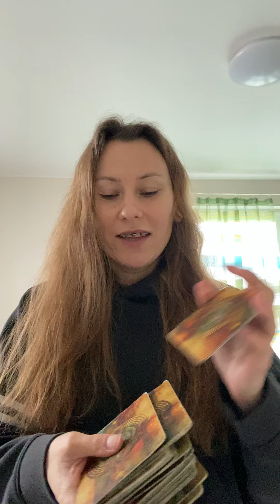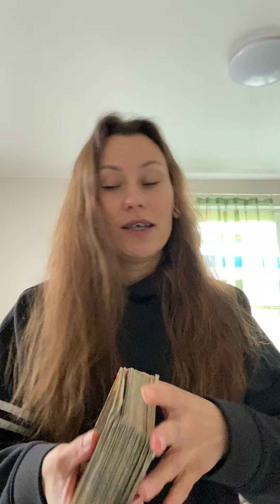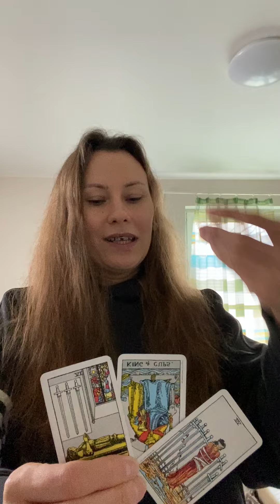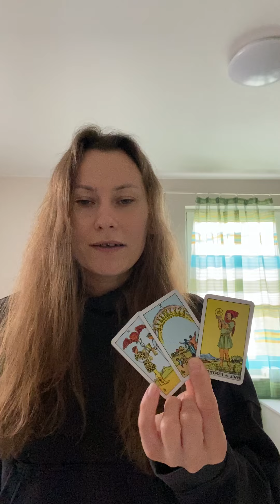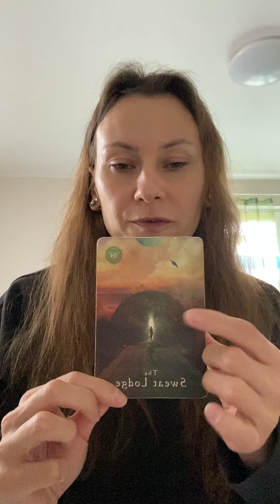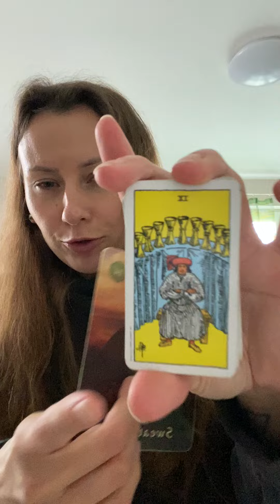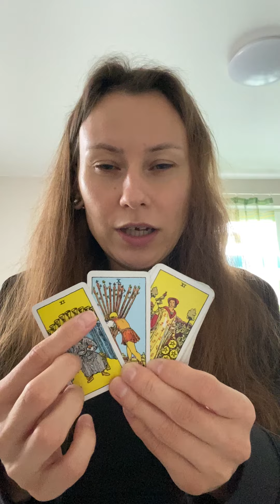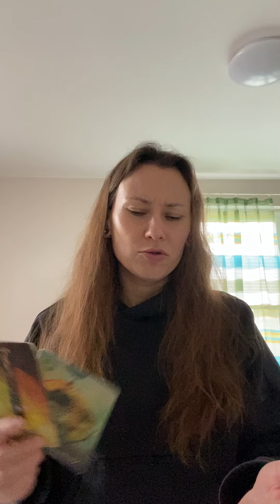Chce nastąpić Twoja koronacja